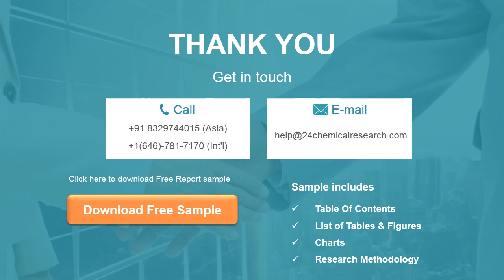Glass Like Carbon Market Insights and Forecast to 2026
Glass Like Carbon market is segmented by Type, and by Application. Players, stakeholders, and other participants in the global Glass Like Carbon market will be able to gain the upper hand as they use the report as a powerful resource.